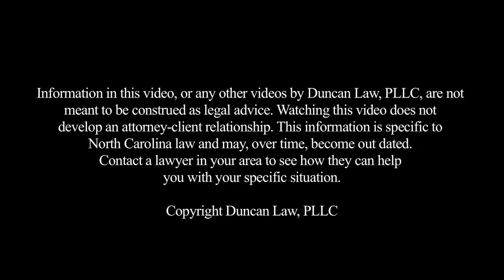Will Bankruptcy Stop Me or My Children From Being Able to Get Student Loans?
Filing for bankruptcy typically will not stop you or your children from being able to obtain student loans. Federal loans are based on someone's need of financial aid. Therefore, bankruptcy will not have an impact on your need for assistance. However, bankruptcy may have an impact on getting some private student loans. It is rare anyone has problems getting student loans or financial aid due to filing bankruptcy.

Duncan Law, PLLC
628 Green Valley Rd.

Laws vary by jurisdiction so if you have a specific legal question be sure to contact an attorney in your area. This information does not create an attorney-client privilege and, although we don't view it as an advertisement, it may be considered an advertisement for legal services. Use common sense, if you have a legal issue contact an attorney who can help you with your specific situation.